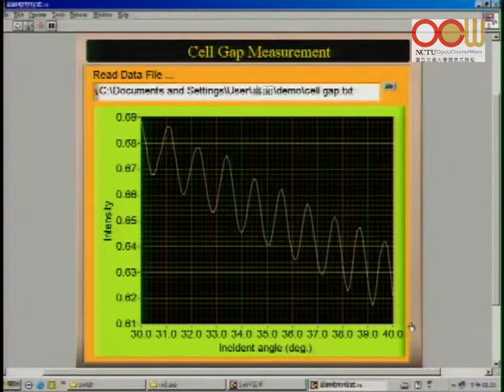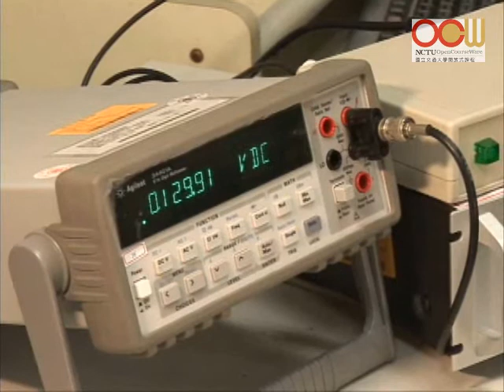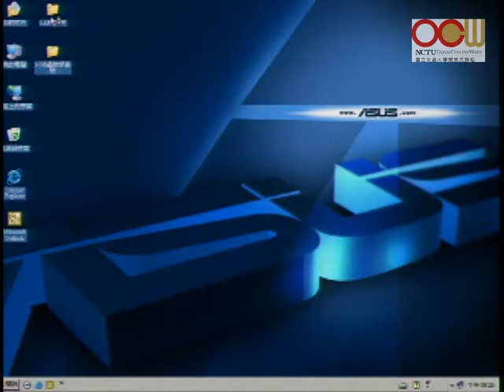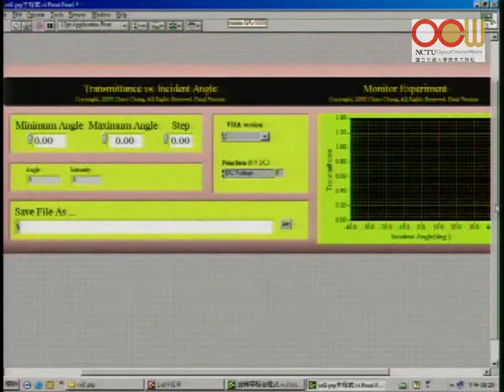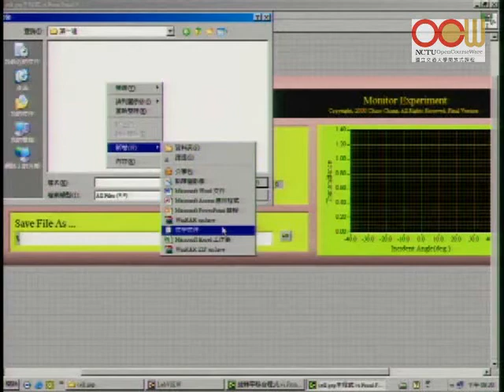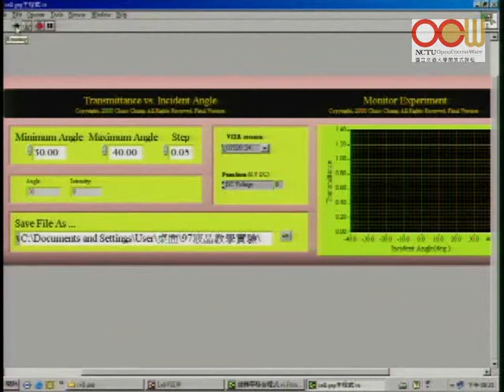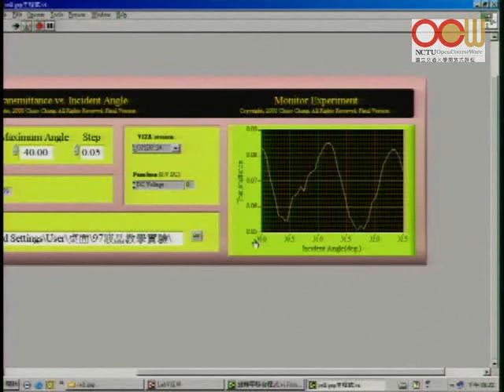Lec07 液態晶體導論及實驗 樣品製作 (7/8)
樣品製作─ 量測空樣品盒兩基板間的距離
授課教師：電子物理系 趙如蘋老師